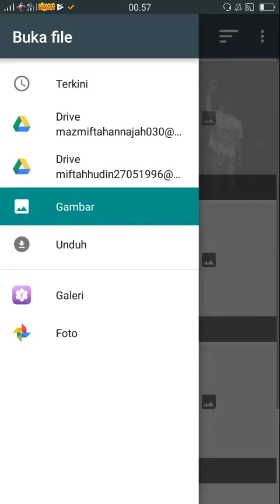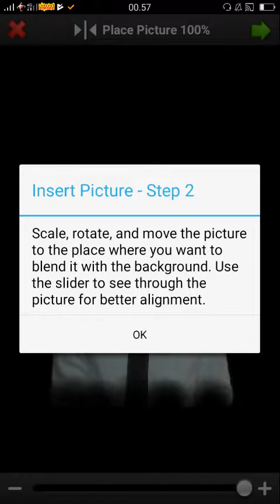Tutorial bikin asap rokok yg lagi trend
Dengan aplikasi pic sy pro kita bisa edit apapun bahkan tidak hanya asap roko yg lagi trend